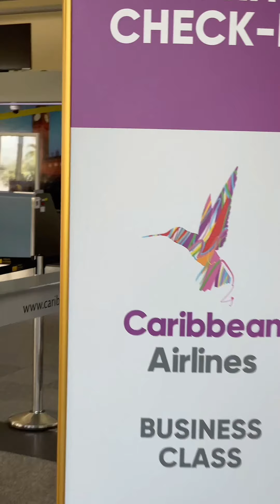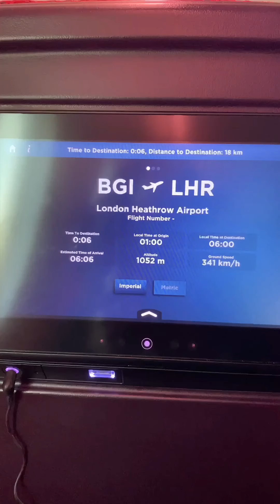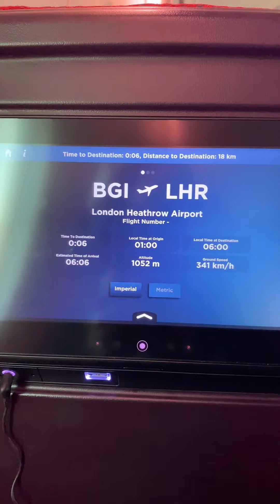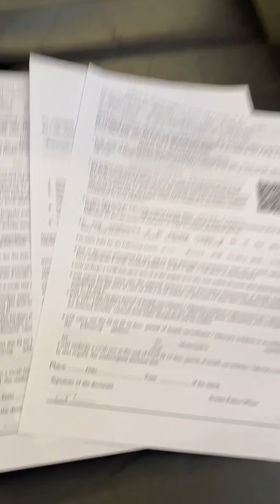my first attempt at vlogging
Proverbs 28:27
Hey 🤗🙏🏾 I’m hoping everyone is blessed and safe so here’s my first attempt at vlogging through such a hectic long journey I hope you enjoy
Xoxo